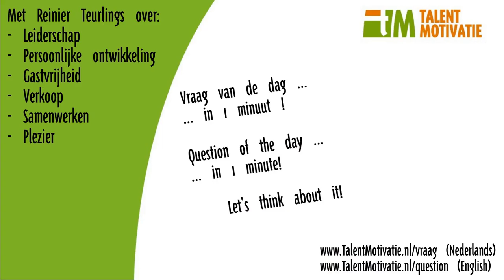1min Plezier & Persoonlijke Effectiviteit (011) - Aandacht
Inspiratie vraag binnen 1 min - Plezier, Persoonlijke Effectiviteit & ontwikkeling nr: 011 - Wat kan jij bereiken met jouw aandacht?